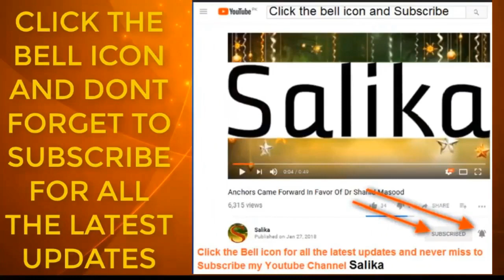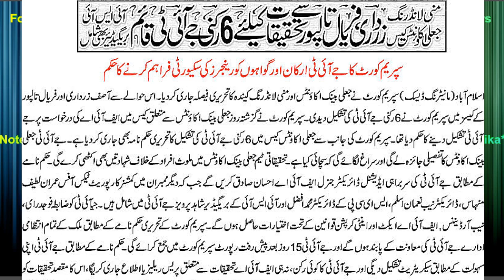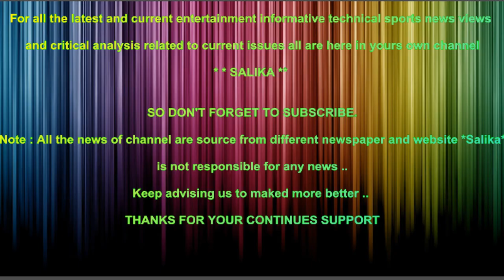ZARDARI FARYAL TALPOR KA KHILAF 6 RUKNI GIT BANA DI GAYE